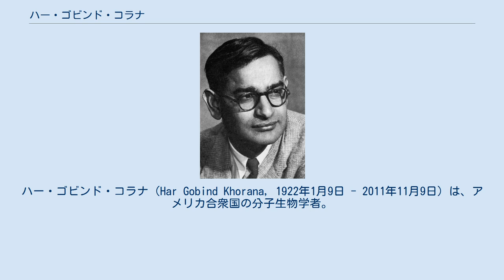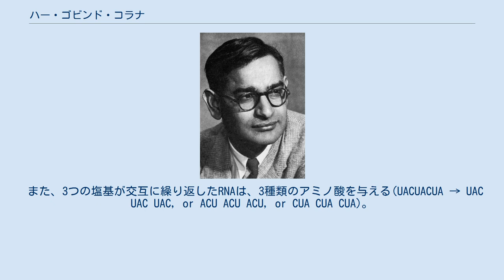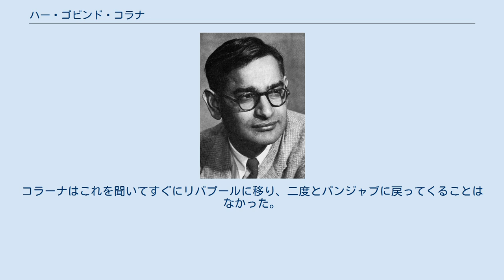ハー・ゴビンド・コラナ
ハー・ゴビンド・コラナ（Har Gobind Khorana, 1922年1月9日 - 2011年11月9日）は、アメリカ合衆国の分子生物学者。
インドのパンジャブ地方生まれ。
遺伝暗号の翻訳とタンパク質合成の研究で、ロバート・W・ホリー、マーシャル・ニーレンバーグとともに1968年度のノーベル生理学・医学賞を受賞した。
また同年マーシャル・ニーレンバーグと共にコロンビア大学よりルイザ・グロス・ホロウィッツ賞を受賞している。
彼は1966年にアメリカ合衆国に帰化し、マサチューセッツ州ケンブリッジに住みマサチューセッツ工科大学にて晩年まで勤務した。
 コラーナは、当時イギリス領インド帝国であったパキスタンの貧しい村で生まれた。
父親はこの村の税務署員だった。
彼は父親から家庭で教育を受け、後にムルタン高校に入学した。
ラホールのパンジャブ大学で1943年に学士号、1945年に修士号を取得した。
1945年にリバプール大学に移り、1948年に博士号を取得すると、1948年から1949年にかけてチューリッヒでポスドク研究を行った。
続く2年間をケンブリッジで過ごし、タンパク質や核酸に研究の興味が移っていった。
 1952年からはブリティッシュコロンビア大学に通い、1960年にウィスコンシン大学マディソン校に移った。
その後、彼はマサチューセッツ工科大学の教授となり、スクリプス研究所の理事となり、晩年まで務めた。
 2011年11月9日、アメリカ合衆国マサチューセッツ州で死去。
89歳没。
 コラーナは1952年にスイス出身のエスター・エリザベス・シブラーと結婚した。
1953年5月4日には長女のジュリア・エリザベス、1954年10月18日には次女のエミリー・アン、1958年7月26日には長男のデイブ・ロイが生まれた。
 2つの塩基が交互に繰り返したRNAは、2種類のアミノ酸を与える(UCUCUCU → UCU CUC UCU)。
この事実と、ニーレンバーグとレダーの実験によって、UCUはセリンを、CUCはロイシンをコードしていることが分かった。
 また、3つの塩基が交互に繰り返したRNAは、3種類のアミノ酸を与える(UACUACUA → UAC UAC UAC, or ACU ACU ACU, or CUA CUA CUA)。
 UAG、UAA、UGAという配列を含む4つの塩基が交互に繰り返したRNAは、ジペプチドかトリペプチドしか与えない。
このことからUAG、UAA、UGAはストップコドンであることが分かる。
 これらの実験結果によって、コラーナらは全ての生物に共通する遺伝暗号は塩基3文字ずつの言葉で書かれていることを明らかにした。
この業績で、コラーナらは1968年12月12日にノーベル賞を受賞した。
 コラーナはまた、世界で最初にオリゴヌクレオチドを合成した人物でもあり、最初にDNAリガーゼを単離した人物でもある。
これらの方法を用いた人工オリゴヌクレオチドは世界中の研究室でシークエンスやクローニングに使われている。
コラーナの発明は自動化、商業化され、そのおかげで今では誰でも欲しい配列のオリゴヌクレオチドを様々な会社から買うことができる。
 コラーナは出身地のパンジャブ地方では非常に有名であり、若い頃の彼に関する小話は高校生のレベルから教えられている。
彼は博士号を取ってからパンジャブで教育職か研究職を探していたが、｢コネ｣がなかったため、その名声に反して職が得られなかったという話である。
この小話は、パンジャブ地方では伝説となっている次のような一文で終わる。
｢コラーナさん、私たちはあなたに職を与えようと、辞令を書くところでした。
しかしちょうどその時、大臣が自分の甥を推薦してきて……｣。
コラーナはこれを聞いてすぐにリバプールに移り、二度とパンジャブに戻ってくることはなかった。
 ^ Gobind Khorana, MIT professor emeritus, dies at 89 マサチューセッツ工科大学 MIT-News 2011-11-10